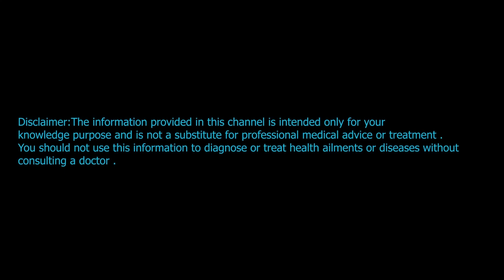നാണയം വിഴുങ്ങിയാൽ ?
Accidental ingestion of Foreign body is a problematic situation sometimes. There are scientic methods to manage it systematically . Foreign bodies stuck up in the esophagus needs prompt medical care . Let's us discuss it

Dr SIJIL KS MBBS MD DM ( Gastro )
Is a senior Gastroenterologist and a teaching faculty at KUHS . He did his MBBS from Govt. Medical College Thrissur and MD from Kasturba Medical College Manipal . His DM training was at Govt . Medical College Thiruvananthapuaram